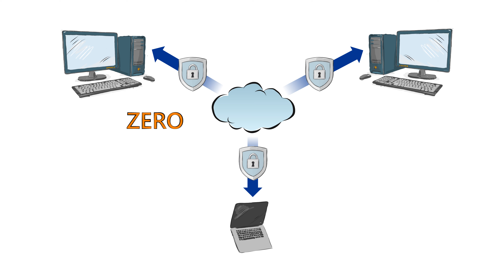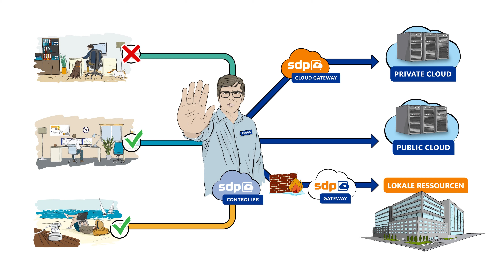macmon Secure GmbH I eine Produktion der Filmmanufaktur Potsdam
Erlebe die Kraft von modernem Marketing mit Wow-Effekt durch unsere individuell angepassten Erklärfilme. Unser professionelles Kreativteam von deinerklaerfilm.de produziert für dich multimedial einsetzbare Videos, die deine Zielgruppe unterhalten, emotionale Reaktionen hervorrufen und langanhaltend im Gedächtnis bleiben. Als spezialisierte Agentur wissen wir, wie wichtig es ist, dass deine Botschaft von deiner Zielgruppe wahrgenommen wird. Besuche auch unsere Webseiten

macmon Secure GmbH ist ein deutsches Unternehmen, das sich auf die Entwicklung und den Vertrieb von Sicherheitslösungen für Unternehmen spezialisiert hat. Das Unternehmen bietet eine Vielzahl von Produkten und Dienstleistungen an, darunter Netzwerksicherheit, Endpoint-Security, Identity-Management und Compliance. macmon Secure setzt auf Innovation und Qualität und bietet seinen Kunden individuelle Lösungen für ihre Sicherheitsbedürfnisse. Das Unternehmen hat seinen Hauptsitz in Köln und ist seit seiner Gründung im Jahr 2002 am Markt aktiv.